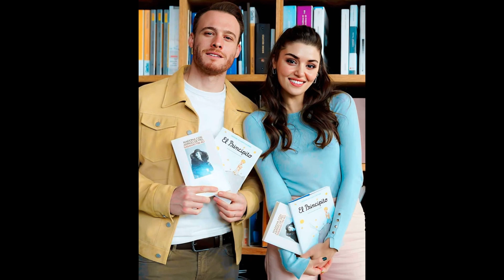¿Qué pasó tras la ruptura de Hande Erçel y Kerem Bürsin? ¡Aquí están los detalles!